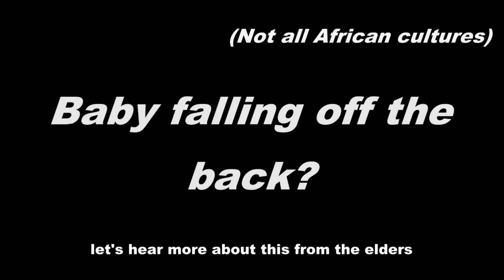Weird Yoruba practice of baby backing: Cultures and traditions of the Yorubas.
Africans, are believed to be fetish traditionally. We also have so many taboos which differs from society to society and most of them are becoming forgotten.

In this video, I talked a taboo I just learned about that got me shocked which is the taboo of a baby falling off the mothers back. Find out the full details about this taboo in this video. While doing this, I also tried to compare some different ways by which parents carry their babies some of which include;

— Baby carrier
— Baby wrapping
— Baby backing
— Baby strollers

I intend on visiting some historical sites to make videos that I can't find existing images to illustrate.